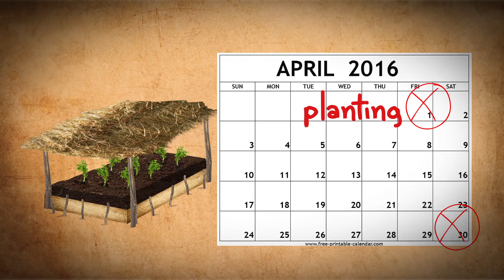DLTP Short Clips: Growing seeds in a nursery (English)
If you do not want to buy seedlings, you can grow your seeds in a nursery.